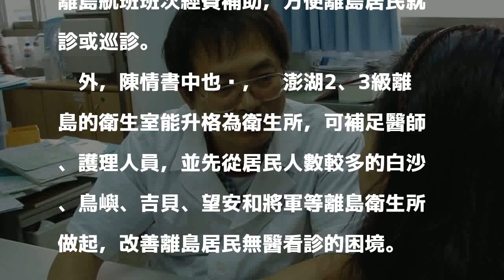侯武忠家屬遞建議書 改善離島醫療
曾獲醫界最高榮譽「醫療奉獻獎」的澎湖慢性病防治所長侯武忠，今年2月發現罹患胰臟癌，日前不敵病魔辭世，得年55歲。 中央社（資料照片） 分享

發表評論評論如下。